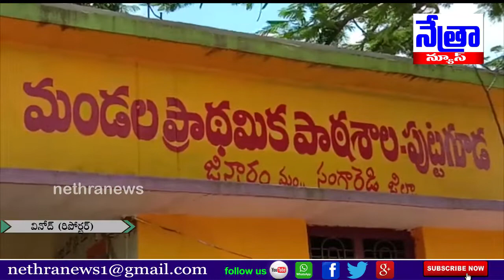సంగారెడ్డి జిల్లా జిన్నారం మండలం పుట్టగూడ ప్రాథమిక పాఠశాల || Nethra News